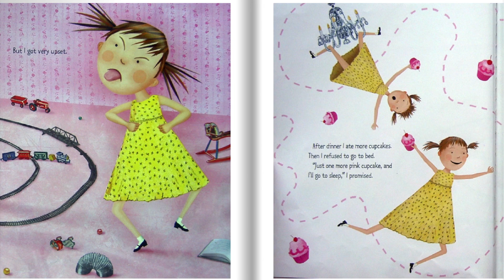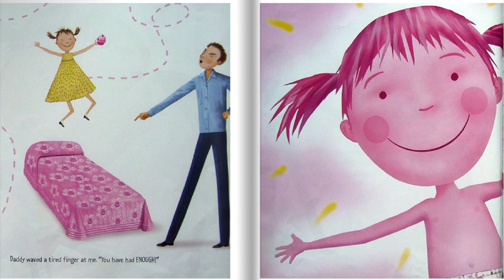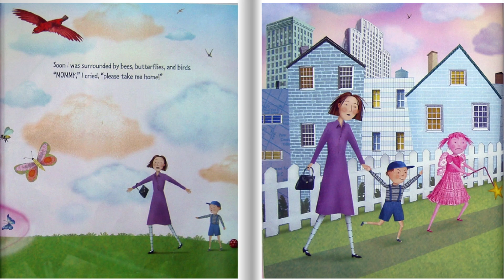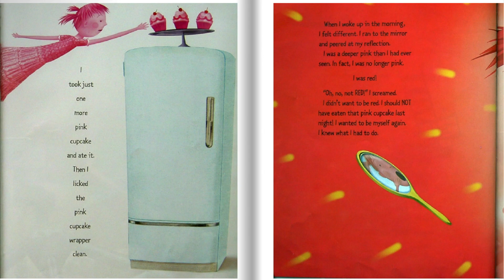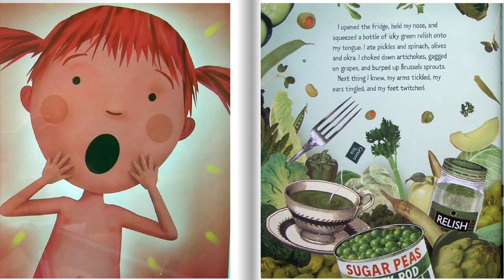Pinkalicious by Brooklyn Clark